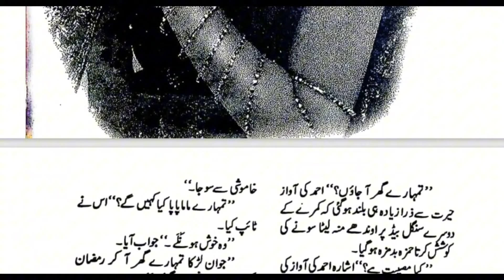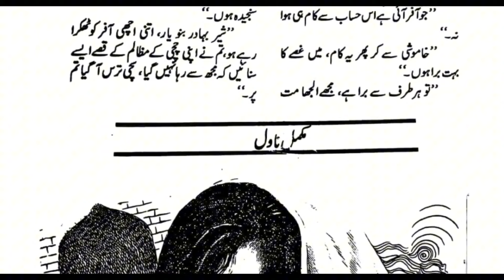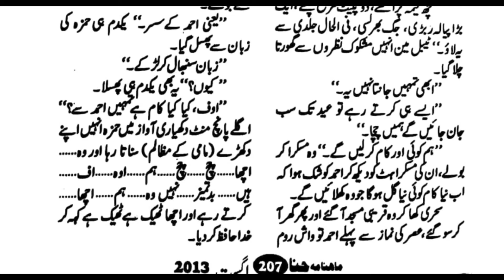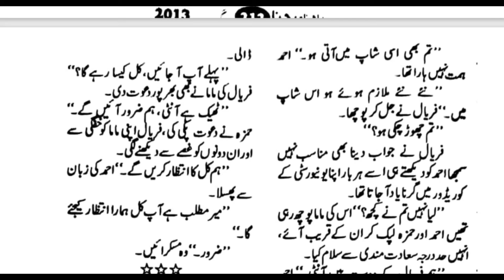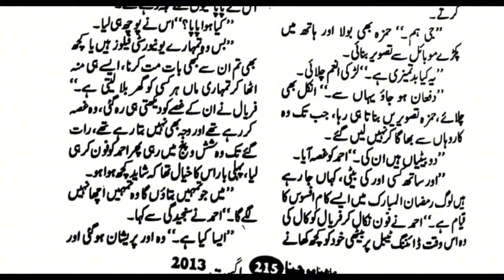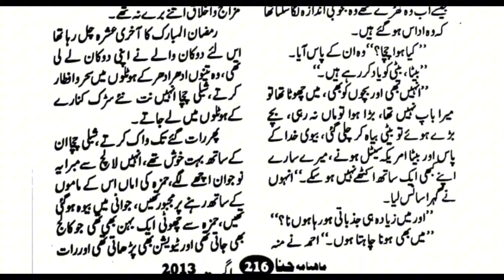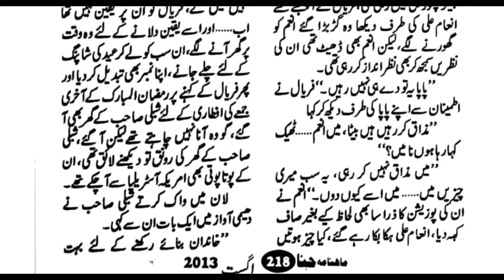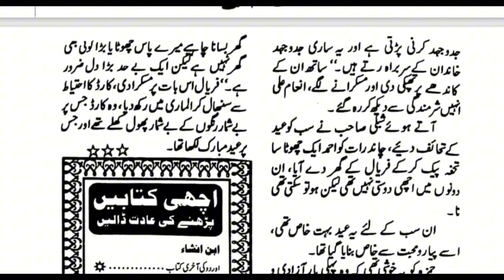Eid Based Funny Novel | Isey Eid Kehtey Hain | Sumaira Hameed | Happy Ending Novel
❤️ Romantic Novel

❤️ Isey Eid Kehtey Hain Audio Novel

❤️ Complete Novel